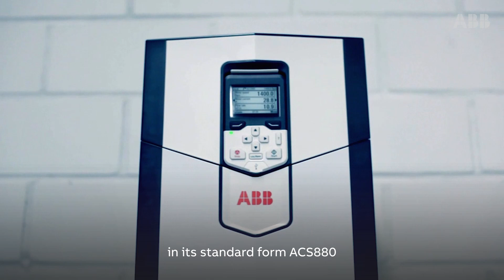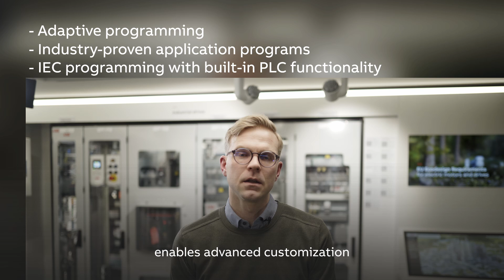Did you know how versatile ACS880 industrial drives really are?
Nicknamed “The chameleon of drives”, ABB’s ACS880 industrial drives are built to adapt. In this Drive In expert video, our ACS880 drives expert shows how its flexibility scales from standard plug-and-play use to fully engineered solutions — all designed to match your application’s unique demands. Discover how ACS880 delivers versatility that goes far beyond the basics.